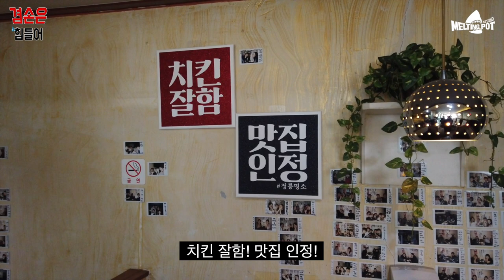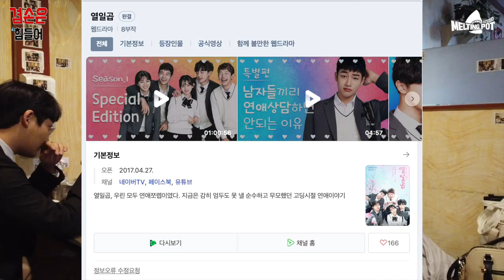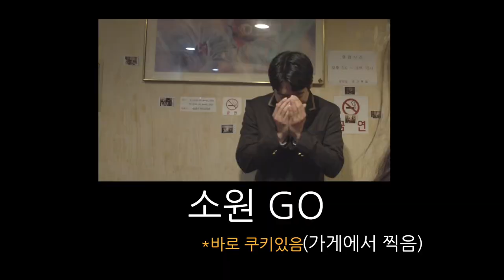겸손은 힘들어; ep.1 홈타운 숯불갈비 (fea.대일외고)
[홈타운숯불바베큐치킨]
주소 :  서울 성북구 서경로 92

겸손은 힘들어 OPEN!!!대일외고 학생들이 알려주는 너네동네 맛집🍔🥪🥨 l 대일외고편🏫

안녕하세요!!! 강율tv의 강율입니다!!~😁
오늘부터 멜팅팟스튜디오 와 함께 (겸손은 힘들어) 라는 컨셉으로 만들어 보게 되었어요.
기대되면 소리벗고 팬티질뤄!🎉🎃🎊🎀🎄
이번편은 ㄷㄱㄷㄱㄷㄱㄷㄱㄷㄱㄷㄱ.
sns에 자기 학교 앞 맛집👨🏻 🍳을 소개해 달라는 글을 올렸었는데요~(★‿★)
(참여해 주신 많은 분들 진짜 감삼다!!💙)
그래서 대일외고 학생들과 함께 맛집을 찾아가서 먹고 수다떨고 즐기는🍗!! 영상이에요!~
다들 어떤 맛집일지!!! 영상으로 함께!! 만나~~~보시죠!!!🤩